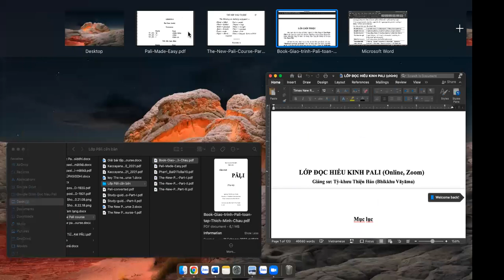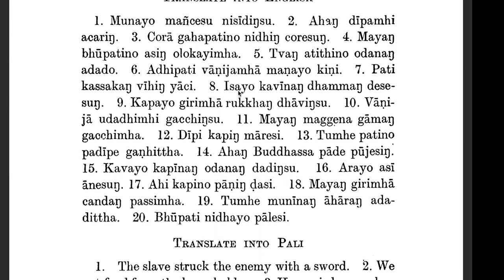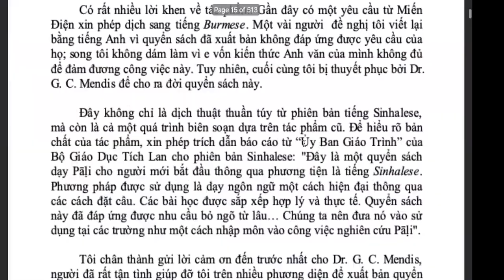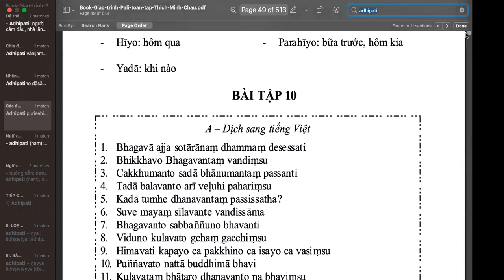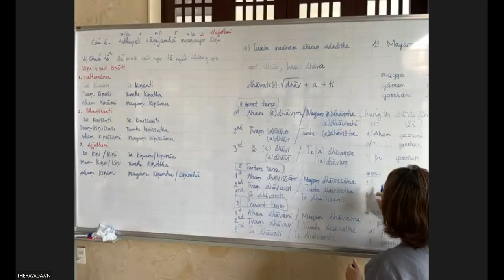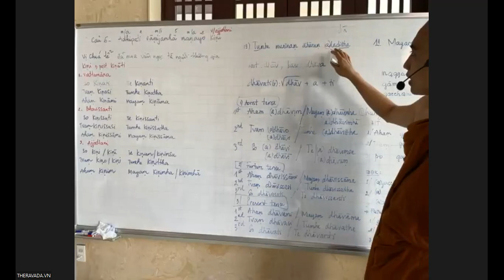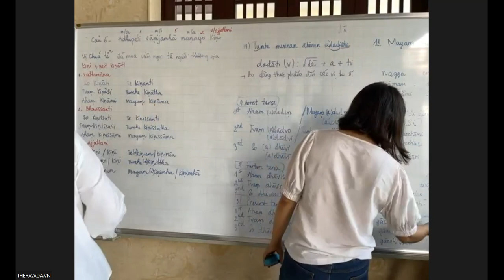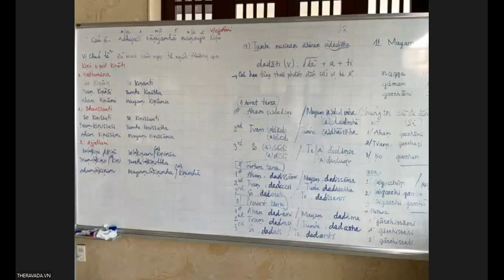Lop Pali can ban - Buoi 10 - Giang Su: TK Thien Hao